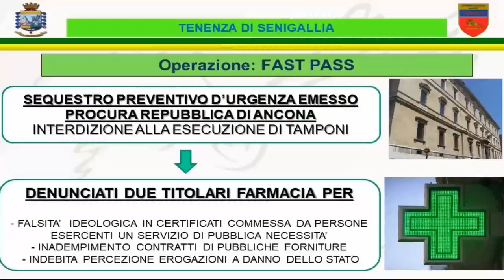GDF Ancona ha scoperto una farmacia di Senigallia che eseguiva tamponi rapidi in modo irregolare.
Denunciati due farmacisti.